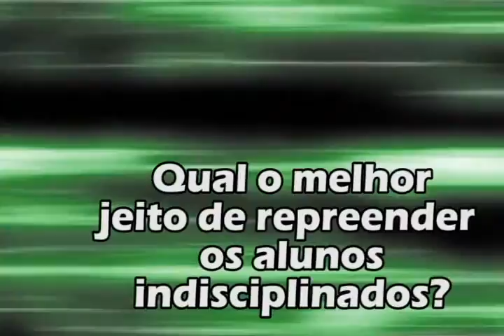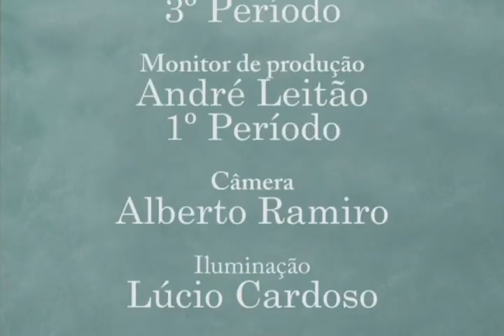TV UVA - Pedagogia em Ação - Indisciplina na Escola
Nesse Pedagogia em Ação contaremos com a presença do professor Hamilton Werneck para discutir um pouco melhor sobre o assunto. E você poderá tirar muitas dúvidas relacionadas ao tema tão polêmico.